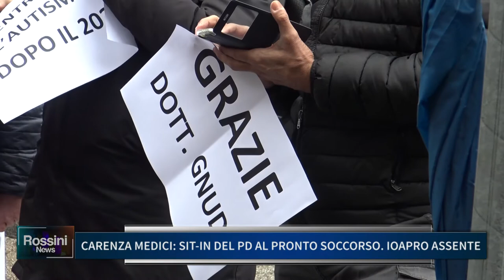CARENZA MEDICI SIT IN DEL PD AL PRONTO SOCCORSO IOAPRO ASSENTE